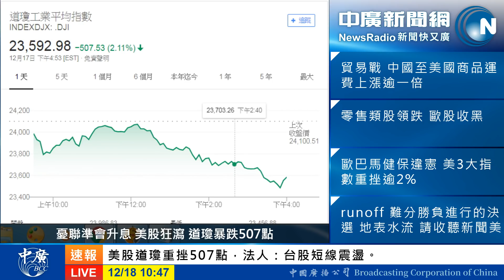20181218 中廣論壇 董智森時間 綠媒爆假新聞 蔡政府抓不抓？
中廣論壇、董智森時間、假新聞